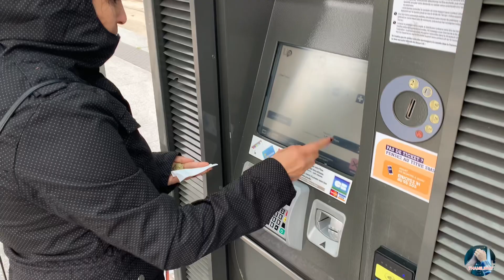Namma veedu part-2/France market /Chanthaikku pokalam vanga/சந்தைக்கு போகலாம் வாங்க